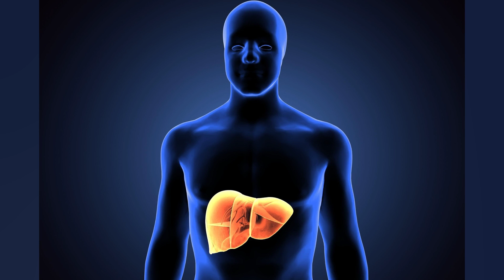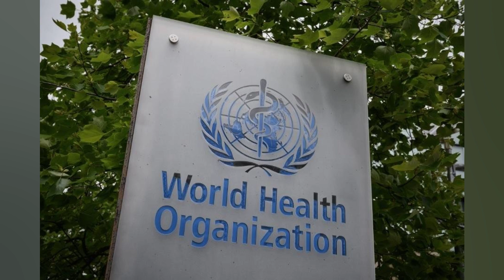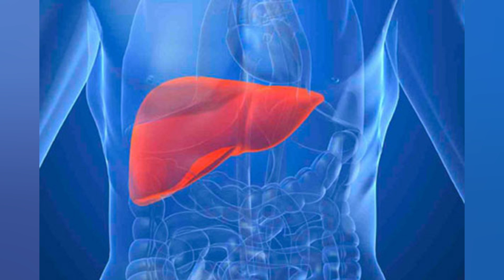HEPATITE INFANTIL: O QUE SE SABE SOBRE A DOENÇA QUE AVANÇA NA EUROPA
Setenta e quatro casos de hepatite aguda foram descobertos em crianças do Reino Unido até o dia 8 de abril. conforme a Organização Mundial da Saúde (OMS). De lá para cá. os registros têm crescido na Europa e nos Estados Unidos. A origem da infecção. no entanto. ainda é uma incógnita e está sendo apurada. Por ora. a OMS não orienta restringir viagens aos países com casos da doença e destaca que a prioridade no momento é encontrar a causa dos quadros. A preocupação se deve ao fato de que a infecção pode levar a uma série de problemas de saúde. que podem ser fatais. O que é hepatite? Conforme a OMS. a hepatite é uma inflamação que atinge o fígado causada por uma variedade de vírus infecciosos (hepatite viral) e agentes não infecciosos. A infecção pode levar a uma série de problemas de saúde. que podem ser fatais. Existem cinco cepas do vírus da hepatite: A. B. C. D e E. Embora todas causem doença hepática. tem modos de transmissão. gravidade. distribuição geográfica e métodos preventivos diversos entre si. Os vírus B e C. diz a OMS. causam doenças crônicas em milhões de pessoas e. juntos. são a principal causa de cirrose hepática. câncer de fígado e mortes relacionadas à hepatite viral. Estima se que 354 milhões de pessoas em todo o mundo vivem com hepatite B ou C. A maioria não acessa testes e tratamentos. De acordo com a Agência de Segurança da Saúde do Reino Unido (UKHSA. na sigla em inglês). os sintomas mais comuns da doença são: urina escura; fezes brancas ou acinzentadas; comichão na pele; olhos e pele amarelados (icterícia); dores musculares e nas articulações; cansaço; perda de apetite; dores de barriga. Qual a causa da hepatite aguda que aflige crianças do Reino Unido? Essa é a chave da questão. Por mais que profissionais de saúde e agências do Reino Unido estudem os casos desde janeiro. ainda não encontraram a etiologia dos quadros. De acordo com a OMS. nos casos do Reino Unido. testes laboratoriais descartaram os vírus da hepatite A. B. C. D e E. Entre os casos do Reino Unido. muitos apresentavam infecção por adenovírus (família de vírus comuns que. em geral. causam doenças leves) ou pelo vírus causador da covid 19. disse a OMS. Recentemente. houve aumento na atividade dos adenovírus na região. que cocirculam com o SARS CoV 2. Por mais que sejam investigados como causas potenciais. o papel desses vírus na patogênese (mecanismo pelo qual a doença se desenvolve) ainda não está claro. Nenhum outro fator de risco epidemiológico foi identificado. incluindo viagens internacionais recentes. A UKHSA informou não haver vínculo com a vacina contra covid – nenhum dos casos confirmados recebeu imunizante. Nesta semana. equipes do Reino Unido divulgaram que um agente infeccioso é a causa mais provável do problema. mas um diagnóstico completo ainda está em investigação pelas autoridades locais. Quais os sintomas que as crianças do Reino Unido têm apresentado? O quadro das crianças europeias é de infecção aguda. Muitos apresentam icterícia. que. por vezes. é precedida por sintomas gastrointestinais. principalmente em pequenos até 10 anos. Qual a idade dos pacientes? A síndrome atinge pacientes de até 16 anos de idade. A maioria dos casos está na faixa de 2 a 5 anos. Alguma morte já foi registrada? Alguns dos pacientes precisaram ser transferidos para unidades especializadas de fígado infantil e seis precisaram de transplante. Nenhuma morte foi registrada até 11 de abril. Em que países há casos? Dos casos confirmados. 49 são da Inglaterra. 13 da Escócia e os demais do País de Gales e da Irlanda do Norte. conforme as autoridades do Reino Unido. Após o alerta do Reino Unido. Irlanda. Holanda. Dinamarca e Espanha também notificaram casos confirmados e suspeitos à OMS. Eles ainda estão sob investigação. Autoridades dos Estados Unidos também relataram casos. Como esses países têm respondido aos casos? Conforme a...